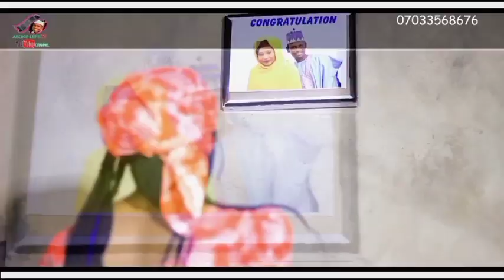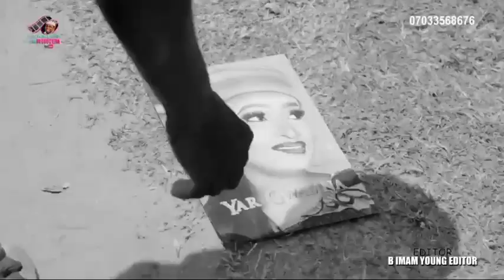HIRA DA WANDA YAYI WAKAR ASOKE LEFE# YA BAYYANA DALILAI# HARMA DA WASU SABBIN VIDIO WAKOKINSA#